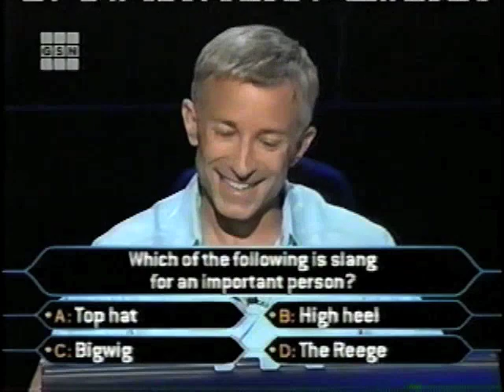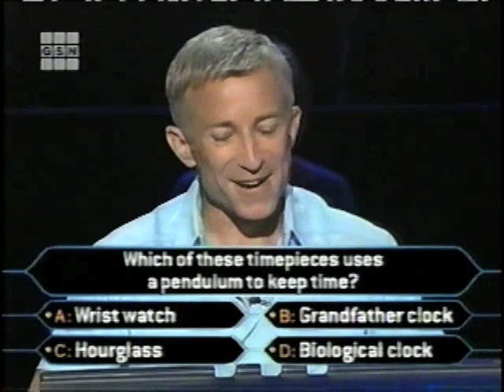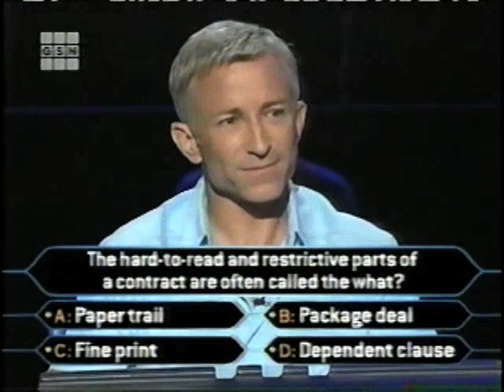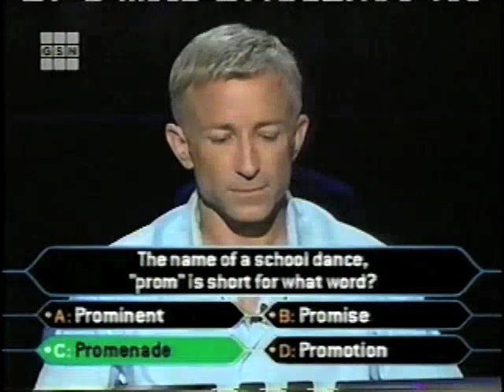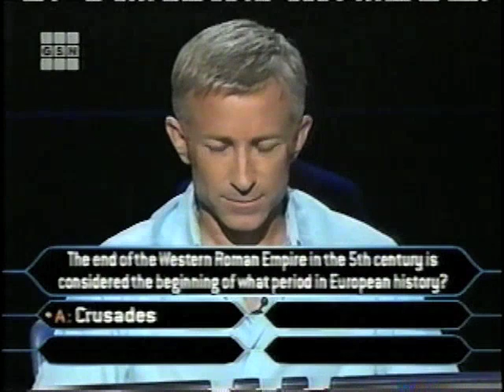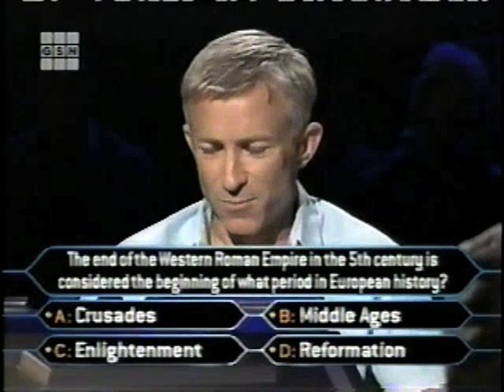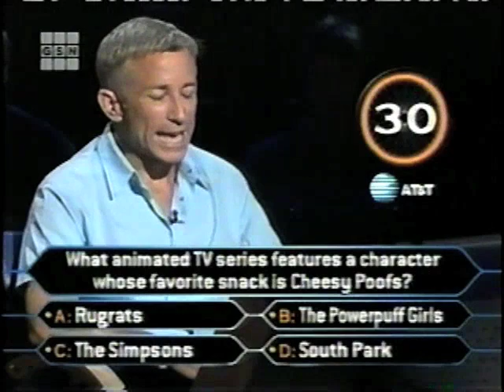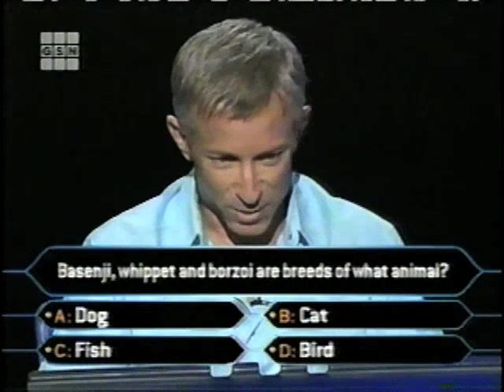Who Wants to be a Millionaire primetime Series 8 premiere PART 1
Part 1 of the series 8 premiere. The first reg. WWTBAM episode taped after 9/11